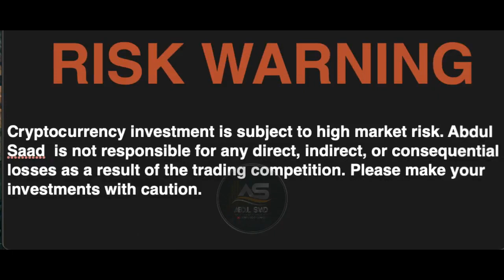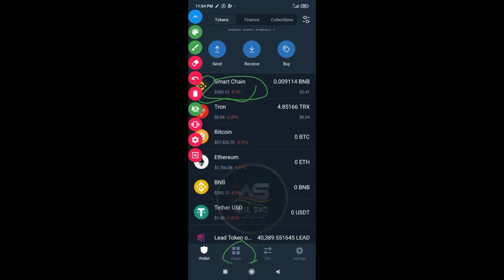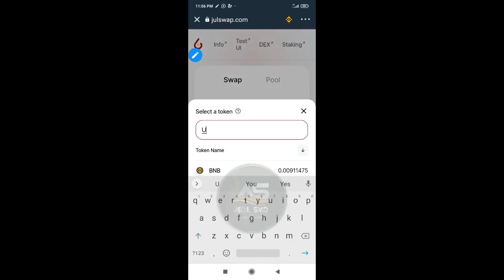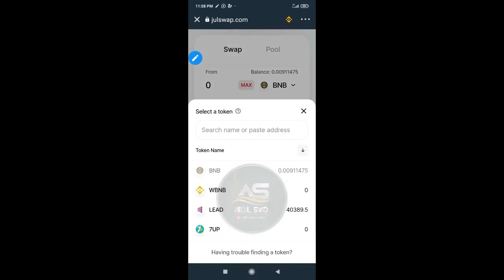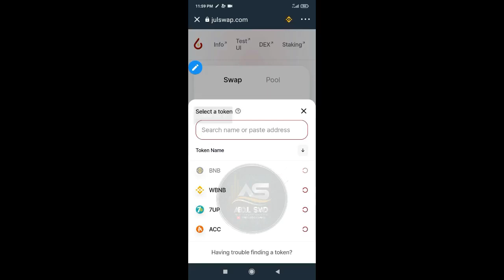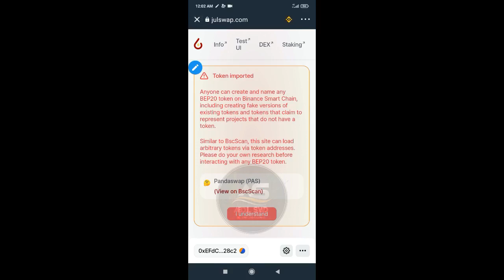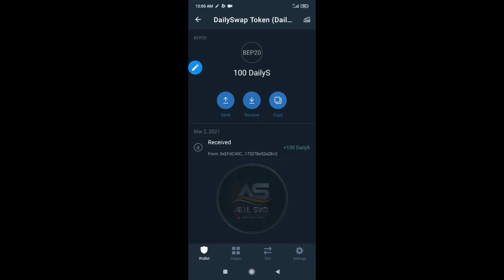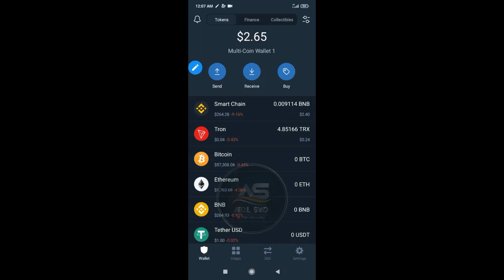Bayani Kan Airdrop And Presale Coins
(REFERRAL)   DJV9YQT2